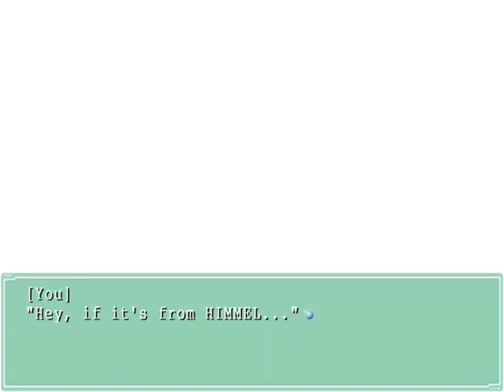Ever 17 - Sora's Scenario [Part 64]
Part 64 of Sora Akanegasaki's scenario in the now out-of-print visual novel, Ever 17.